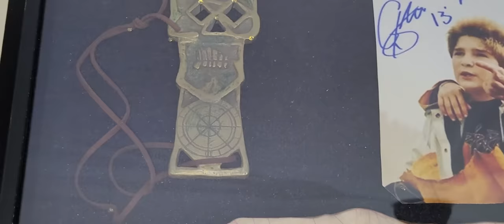THE GOONIES PROP REPLICA LIFESIZE BUST OF SLOTH + ARTEFACT NEW SETUP MARS 2022